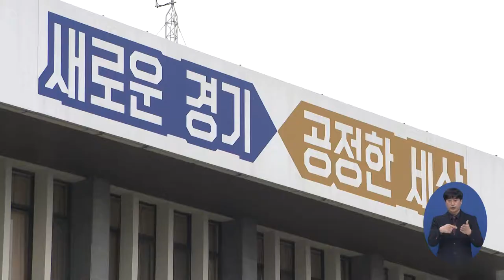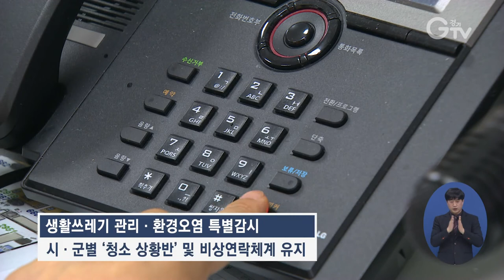경기도 설 연휴 안전종합대책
[앵커멘트]
신축년 설 명절이 다가왔습니다. 경기도는 도민을 위해 각종 대책을 마련했는데요,. 자세한 내용 알아보겠습니다.

[리포트]
경기도는 도민 모두가 안전한 명절을 위해 `’설 연휴 종합대책’을 발표했습니다. 먼저, 도민의 불편을 최소화하기 위해 ‘설 연휴 종합 상황실’을 운영합니다.
특별히 이번 연휴에는 코로나 19 방역에 중점을 두어 24시간 상시 대응체계를 구축합니다. 임시선별검사소 70개를 추가로 운영하고, 감염병 전담병원과 생활치료센터 7개가 운영됩니다.
연휴 기간에 발생하는 각종 불편 사항은 ‘120 경기콜센터’로 신고하면 됩니다. 콜센터에서 교통 정보와 응급의료기관 안내도 받을 수 있습니다.

다음은 교통 대책 입니다.
해외 입국에 따른 코로나19 확산 방지를 위해 해외입국자 전용 공항버스와 방역택시를 운영하고, 대중교통 상시 방역 체계를 강화할 예정입니다.
도로 교통 상황은 경기교통정보 어플 등을 통해 실시간으로 확인할 수 있습니다.

취약계층을 위한 대책도 마련됩니다.
사회복지시설 600여개소에 위문금을 전달하고, 노숙인을 보호하기 위해 ‘경기먹거리그냥드림’을 운영합니다.
또한 취약 어르신을 위해 노인 맞춤 돌봄서비스를 진행합니다.

혹시 연휴 기간에 몸이 아프다면 어떻게 해야할까요?
120 경기콜센터 또는 129 보건복지콜센터에 문의하거나, 중앙응급의료센터 홈페이지 등에서 당번 병원과 약국을 확인할 수 있습니다.

이와 함께 재난 대응 태세도 강화됩니다.
도민의 안전을 위해 소방서는 특별 경계 근무를 실시하고 물류창고 등 화재취약시설에 대해 불시 단속을 할 예정입니다. .
또한 생활폐기물 수거 민원에 빠르게 대응할 수 있도록, 시․군 상황반과 비상연락체계를 유지합니다.

경기GTV 김수현입니다.

[자막]

1.설 연휴 종합상황실 운영

2.감염병 대응
임시선별검사소 70개 추가 운영
감염병 전담병원과 생활치료센터 7개 운영

3.민원처리대응
각종 불편 사항 신고: 120 경기콜센터

4.교통수송지원
해외입국자 전용 공항버스와 방역택시 운영
대중교통 상시 방역 강화

경기교통정보 제공
인터넷(gits.gg.go.kr),
모바일웹(mgits.gg.go.kr),
앱 (경기교통정보),
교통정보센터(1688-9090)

5.취약계층 보호
사회복지시설 663개에 위문금 전달 · 경기먹거리그냥드림 운영 (노숙인 시설 5개소)
노인맞춤돌봄서비스· 제공

6.응급진료체계 운영
응급 진료 기관과 휴일 당번 약국 안내:
120 경기도콜센터 · 129 보건복지콜센터
중앙응급의료센터 · 앱 (응급의료정보제공)

7.취약시설 안전점검 및 재난대응태세 강화
도내 소방관서 특별경계근무 실시
화재 취약 시설 불시 단속

8.생활쓰레기 관리·환경오염 특별감시
시·군별 ‘청소 상황반’ 및 비상연락체계 유지